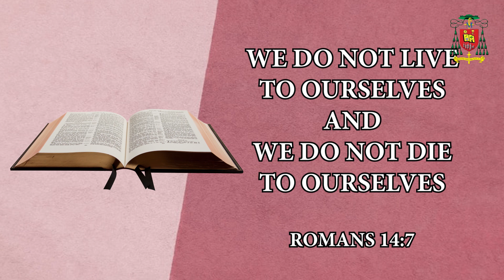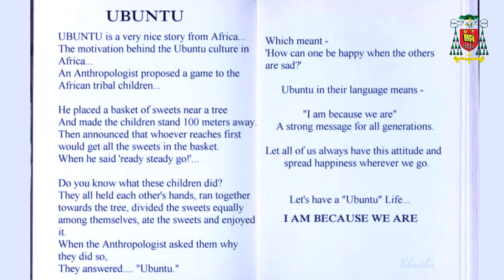LUMEN CHRISTI - Sr. Jessie D’Souza ASC - Loving our neighbour in today's world - Aug 12, 2020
LUMEN CHRISTI - RADIATING THE LIGHT OF CHRIST - An Online Faith Fostering Series of 30 talks by Religious Priests, Sisters and Brothers.